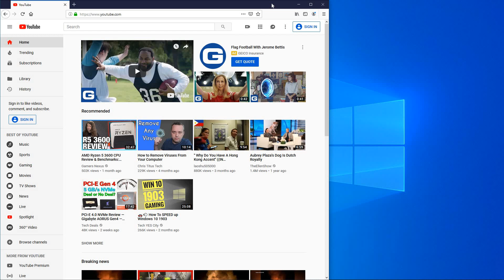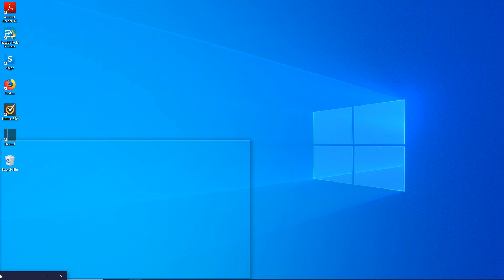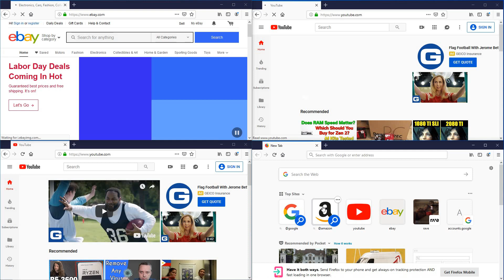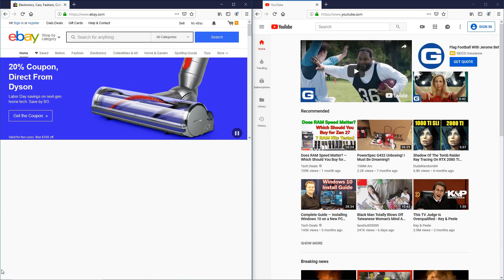How to split screen up to 4 Windows 10 in 2019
hey everybody ,today i am going to show you how to split any monitor or flat screen tv in to 4 screens using Windows 10.